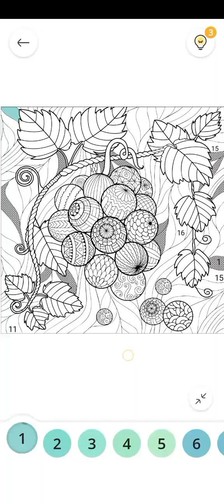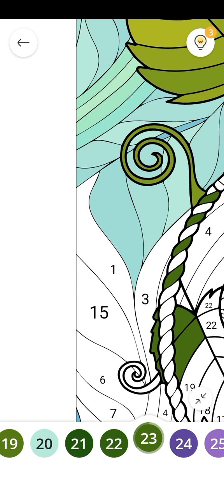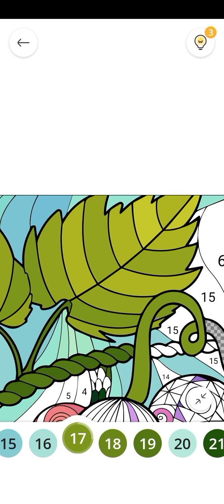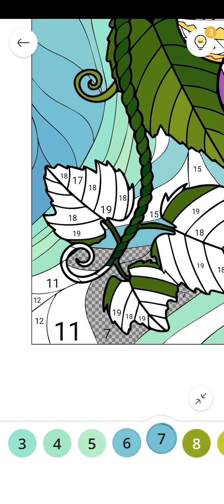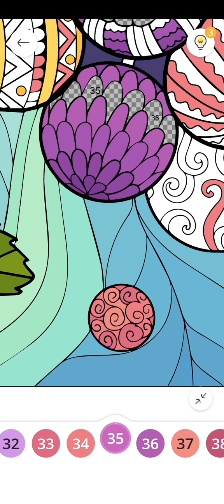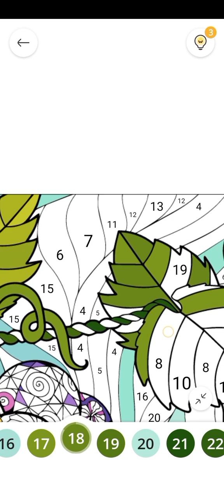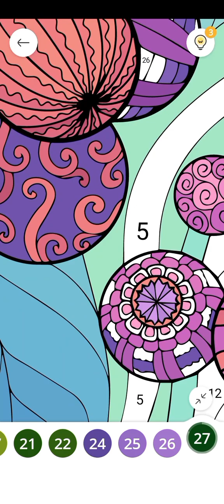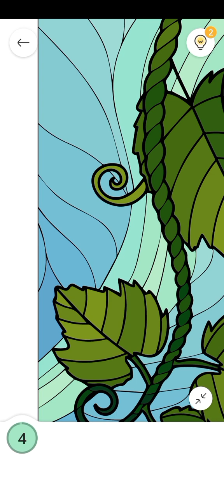grapes 🍇 painting 🎨 in October 18, wed, 2023 3:15 pm